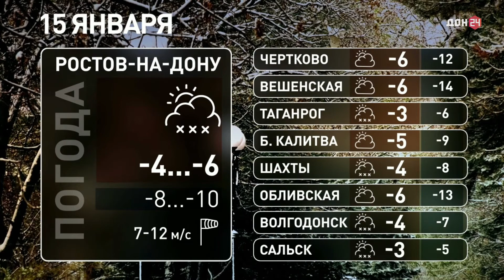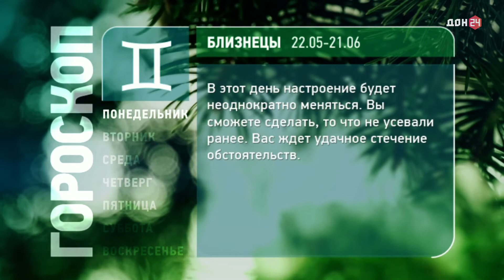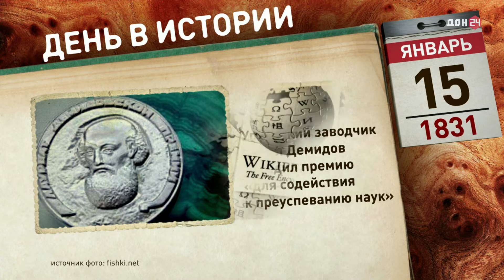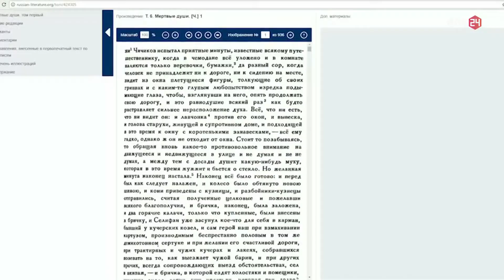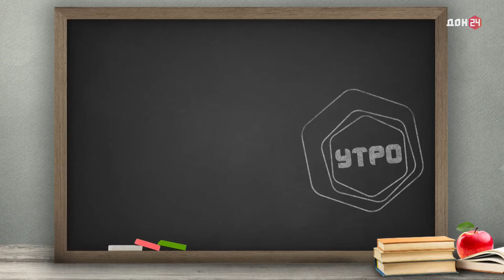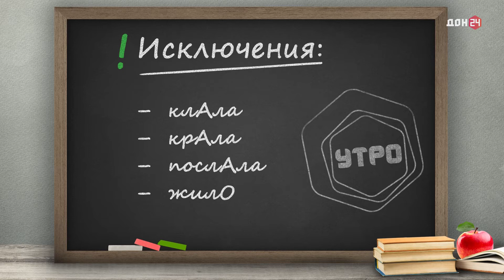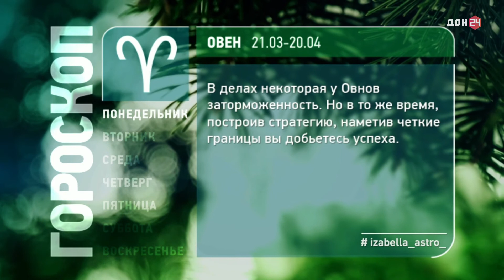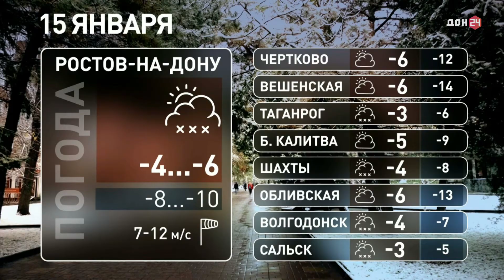Утро 15 января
Интервальная тренировка, домашние мюсли, правильное произношение слов русского языка, чем запомнился день в истории и, конечно, гости - все это в программе "Утро" сегодня. Гости - члены хоккейной команды "Атаман"